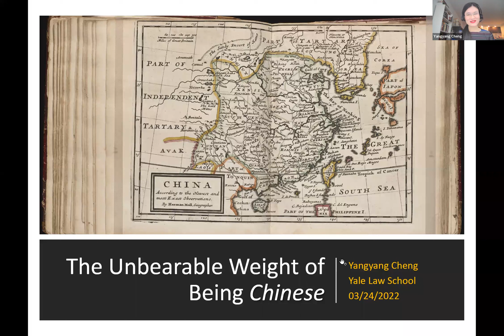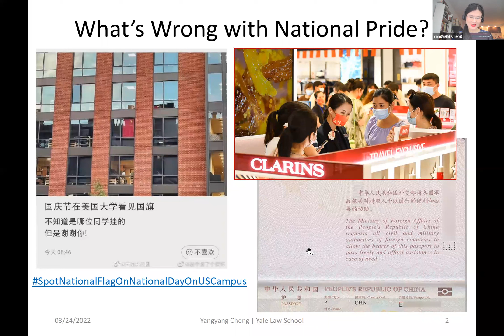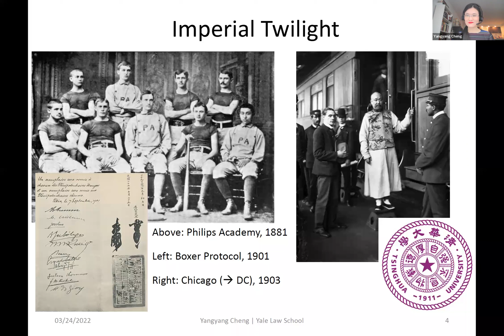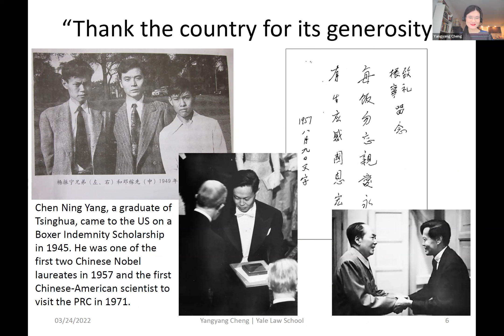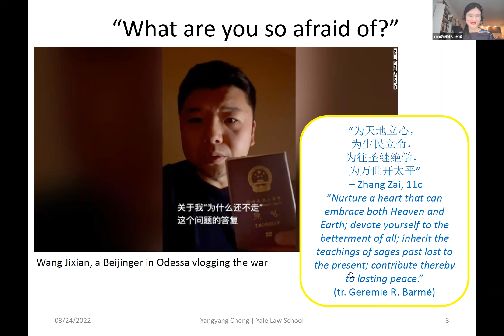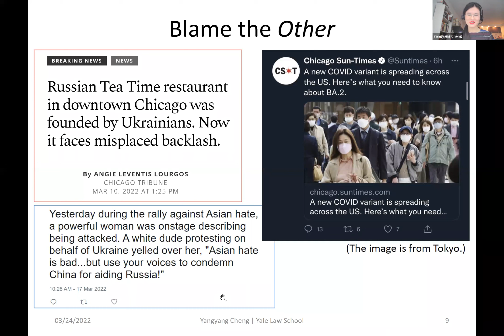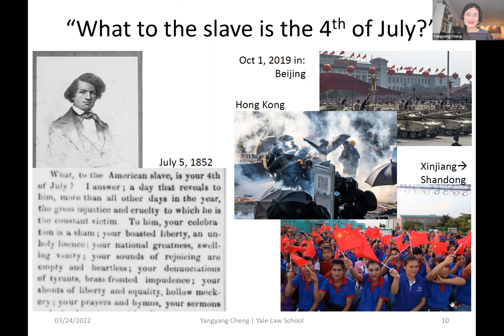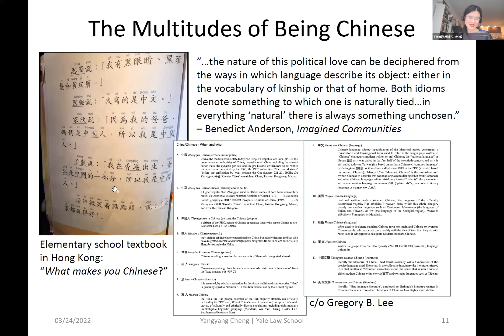The Unbearable Weight of Being Chinese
Through personal stories, from past to present, of individuals whose lives straddled a divided world and were squeezed by geopolitics, Yangyang Cheng explores the porous and shifting bounds of Chinese-ness, the human cost of a hardened border, and the power and limitations of individual agency against the forces of the state.